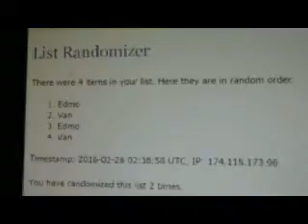Box Break 3 Multi Randoms